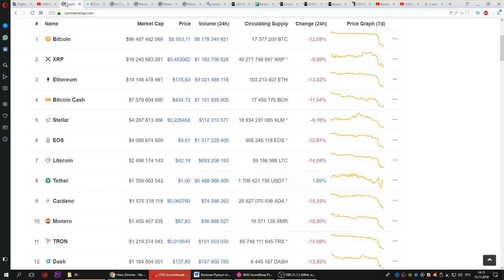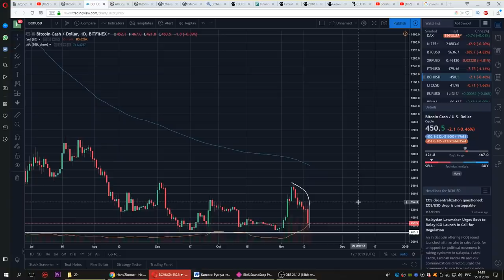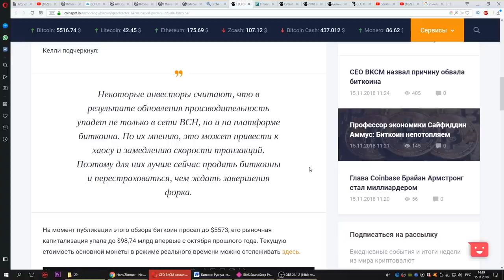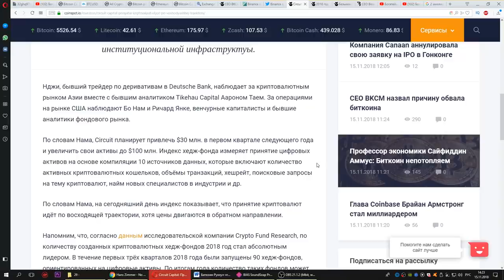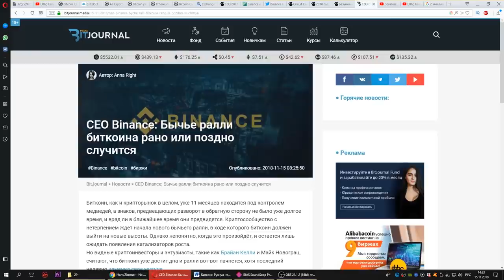БИТКОИН и КРИПТОВАЛЮТА. Крах и отчаяние. Что дальше?... Bitcoin Ethereum Ripple Bitcoin Cash бинанс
КРИПТОВАЛЮТА ПАДАЕТ! ЧТО нельзя ДЕЛАТЬ?

Биткоин и криптовалюта рухнули. Ethereum уступил место Ripple, Bitcoin cash 15 ноября харфорк, причина падения? Бинанс о бычьем рынке.  Что будет дальше?

CEO Binance: Бычье ралли биткоина рано или поздно случится